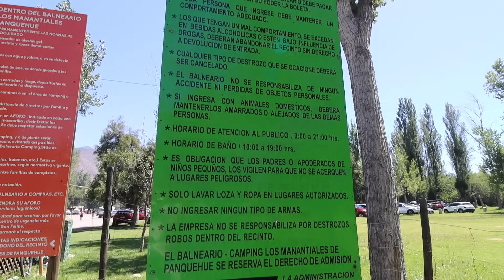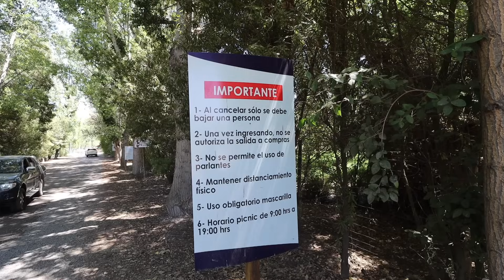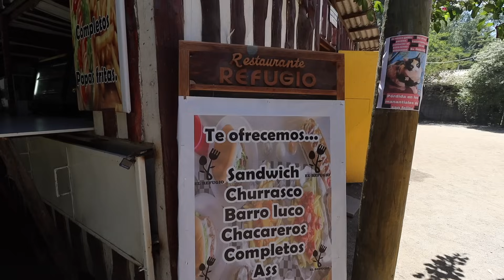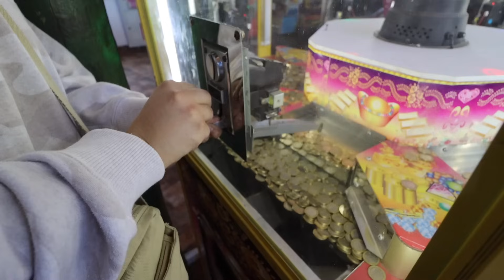El mejor CAMPING que encuentras en CHILE | Manantiales de Panquehue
Hoy les muestro un lugar en donde pueden pasar el día o realizar camping. manantiales de panquehue creo que es la mejor opción que encontraras en la región de Valparaiso, chile.